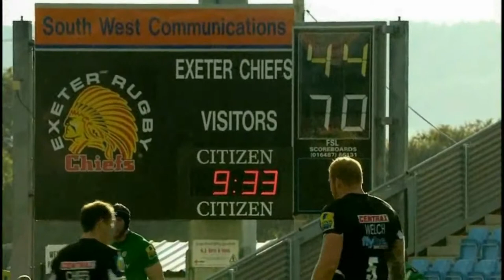09 Andy Fenby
Exeter v London Irish, 11/10/14